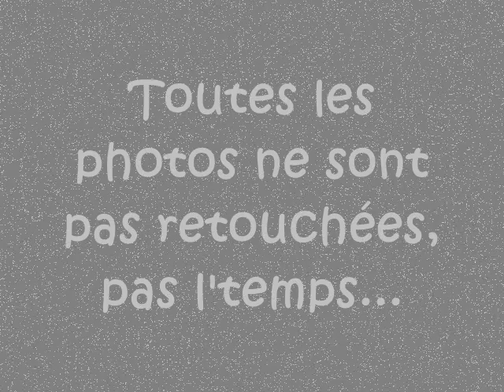shootinh photos clairon & nalou